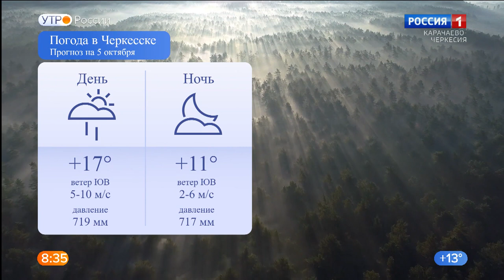Утро России. Карачаево-Черкесия 05.10.2020